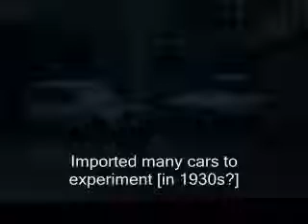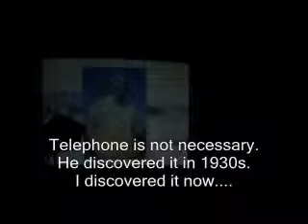Martin George on Grote Reber, W9GFZ Radio Astronomer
Martin George on Grote Reber, W9GFZ